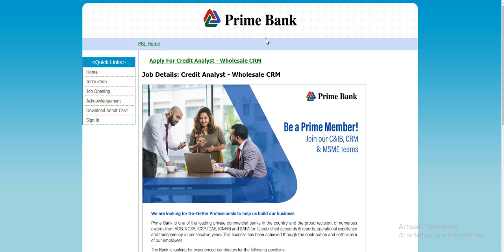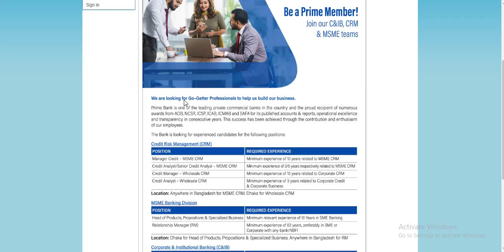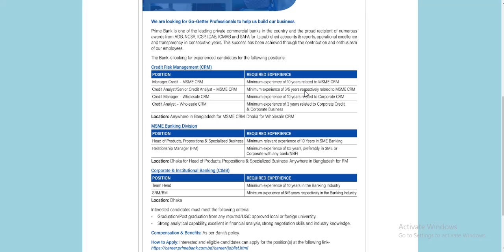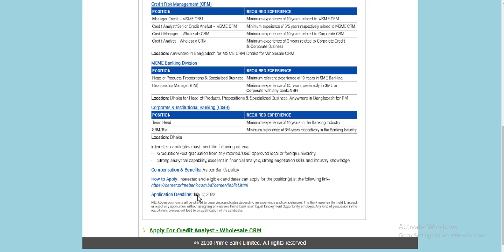Prime Bank Limited Job Circular 2022 | চাকরির সুযোগ দিচ্ছে প্রাইম ব্যাংক | Bd Job | Ashfak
Other Tags:
job circular,
company job circular 2021,
bd jobs,
modina group,
akij group job circular 2021,
job bd,
pran company,
rfl,
pran rfl group,
মদিনা গ্রুপ,
shahjalal islami bank,
job,